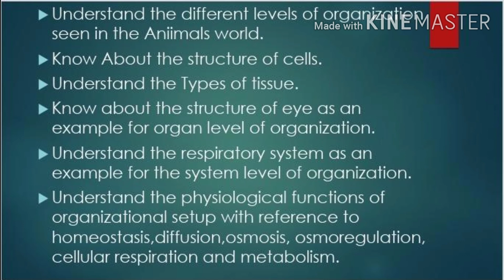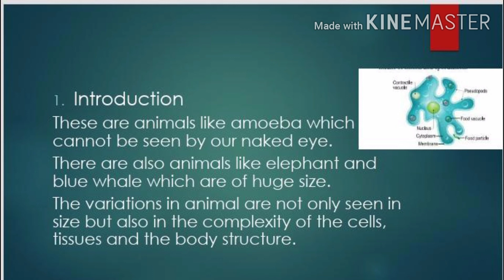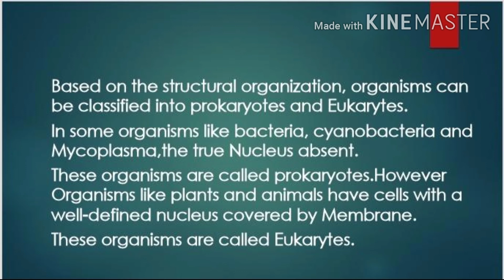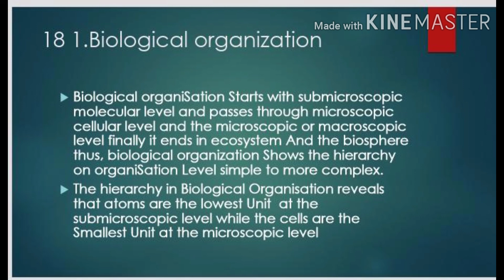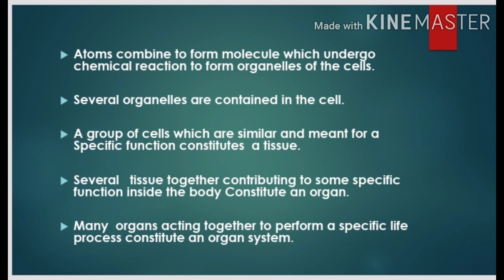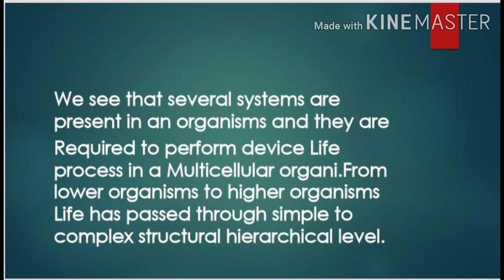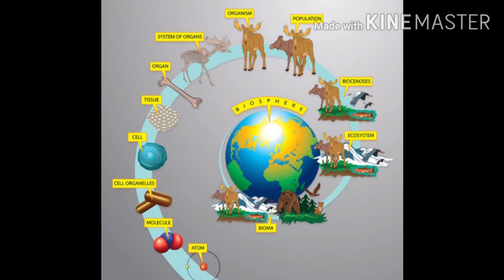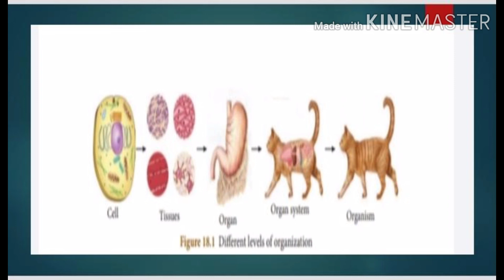8th science Unit-18 organisation of Life